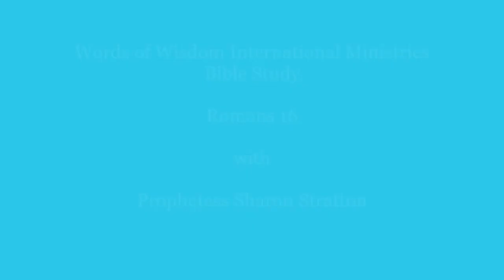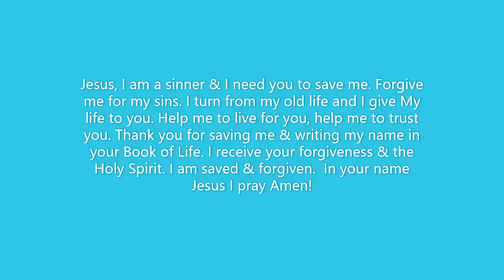Living Out the Gospel: Lessons from Romans 16 with Prophetess Sharon Stratton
Living Out the Gospel: Lessons from Romans 16 with Prophetess Sharon Stratton an in-depth study of Living Out the Gospel. Paul noted in his epistle the saints that had been instrumental in helping in the furtherance of the gospel and the churches. Paul also warned the saints to watch out for those who caused division, offenses and taught anything that was contrary to the doctrine which the apostles had taught them (Romans 16:17). These people who teach anything contrary to the gospel of Jesus Christ are not working for the Lord and to build the Kingdom of God but for their own desires. These people deceive many with their smooth talking and deceptive ways. Paul also commends the saints for their obedience, which was well known to all.

We do not have to worry about being rewarded when we are working to build God's Kingdom because He is observing our actions and the motives of our hearts. God will reward you for your efforts and diligence.

This Words of Wisdom verse-by-verse sound biblical teachings of Romans 16 will show you how to identify those who bring division in the church through their smooth talking, deceptive ways, offenses and doctrines contrary to God's Word.

I pray that this teaching will change your life, strengthen you spiritually & grow you in the knowledge of Jesus Christ; so, you become a more spiritually mature Christians as you apply His word to your life.

Are you ready to learn more about Romans 16?

JOIN OUR BIBLE STUDY ON TUESDAY by calling 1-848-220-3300; when prompted enter Conference ID 6109105#
                                                                   OR

 CLICK "Join Conference via web" and enter your information and Conference ID
   6109105#

JOIN US TUESDAY: EST @ 6PM
                                   CST @ 5PM
                                   MST @ 4PM

Listen to the end to find out how to accept Jesus into your life.

BLESSINGS!